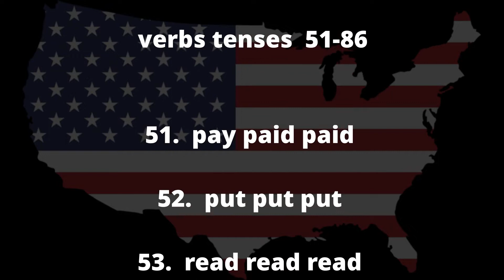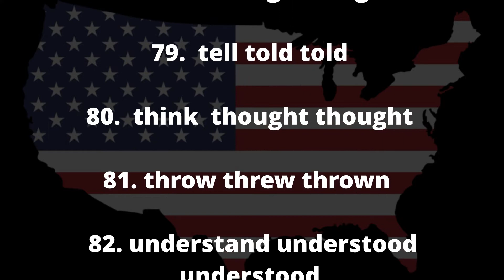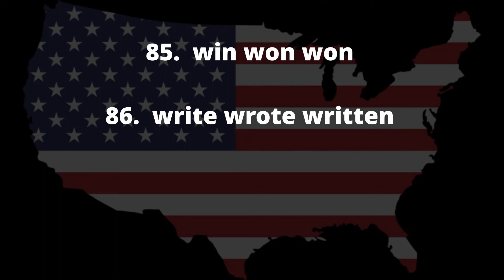[영어듣기] 3분 방구석 어학연수(초급) Day105